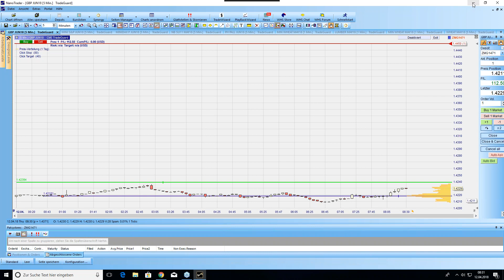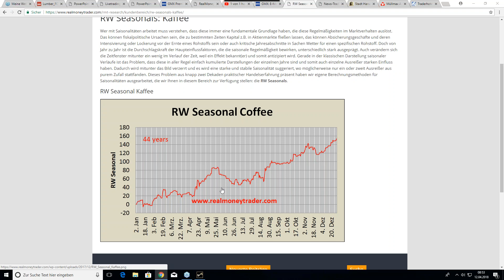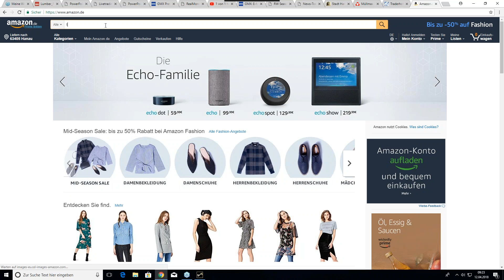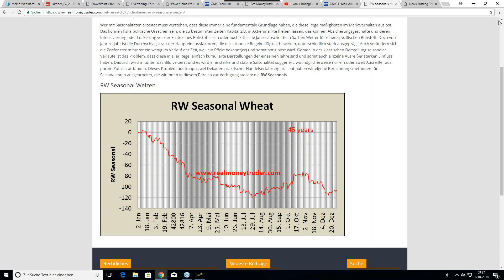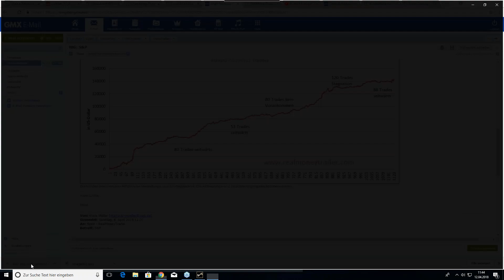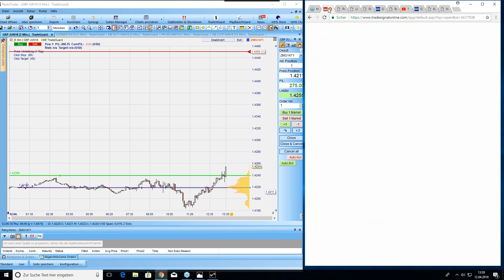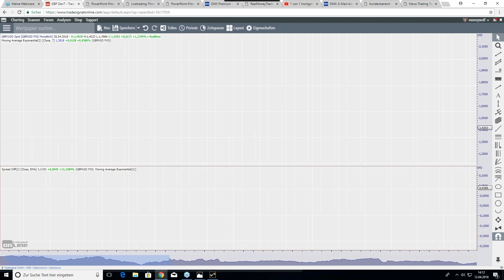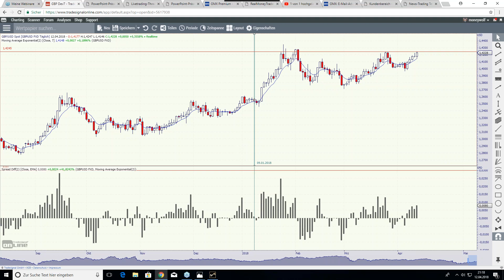Führt willkürlicher Handel zum Erfolg? | Live-Tradingwochen - Tag9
An diesem Tag besprechen wir unter anderem die Frage ob willkürlicher Handel vs. systematisch gesetzte Pausen sinnvoll sind. Der weitere Fokus liegt bei folgenden Themen:

- Besprechung Swingtrade-Setups
- Verwässerungseffekt bei willkürlichem Handel vs. systematisch gesetzter Pausen (konkretes Beispiel!)
- Nachmittagsroutinen
- GBP
- Lumber

▬ Impressum ▬▬▬▬▬▬▬▬▬▬▬▬▬▬

▬ Newsletter ▬▬▬▬▬▬▬▬▬▬▬▬▬▬

Mein Name ist René Wolfram und ich kam 1998 erstmals mit dem Thema Börse/Trading in Berührung. Das Trading wurden zu meiner Leidenschaft und schließlich zu meinem asdaq-TradeBeruf.

▬ RISIKOHINWEIS ▬▬▬▬▬▬▬▬▬▬▬▬▬

Alle Inhalte auf diesem Kanal richten sich an kundige Selbstentscheider mit Erfahrung in Finanzprodukten. Zudem stellen alle hier zur Verfügung gestellten Informationen keinerlei Anlageberatung/Empfehlung oder eine Aufforderung zum Kauf/Verkauf von Finanzprodukten jeglicher Art dar. Sie können eine Anlageberatung nicht ersetzen. Finanzprodukte beinhalten ein hohes Risiko für Ihr Kapital. Es können Verluste in Höhe der gesamten Einlage und ggf. darüber hinaus entstehen.

Bildrechte: Fotolia.com Datei: #82126000 | Urheber: OkFoto.it